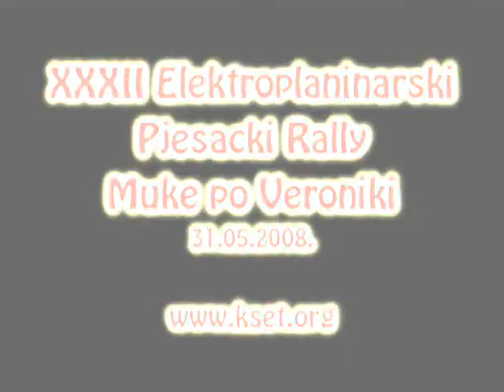KSET Elektroplaninarski Pješački Rally 2008 Trailer